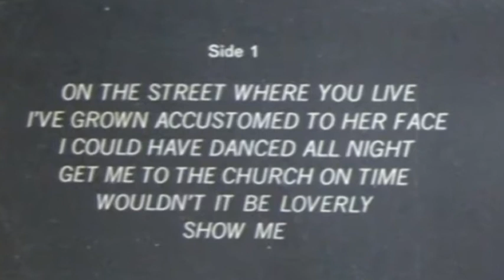Andy Williams - I could have danced all night (from My Fair Lady)(1965)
Air de la comédie musicale My Fair Lady repris par Andy William